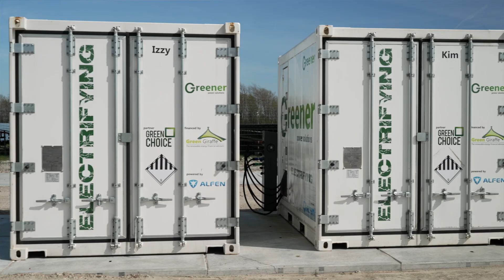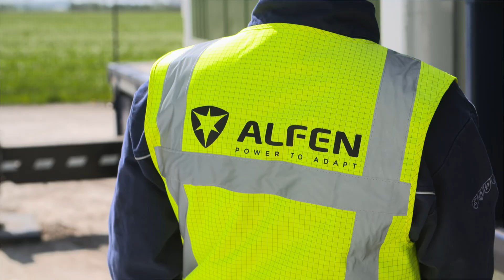Trading hub met 22 Greener batterijen bij Solar Park de Dijken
Als één van de vertrouwde partners van elektriciteitsdienstverlener Alfen heeft Greener een mooie bijdrage kunnen leveren aan een innovatief project voor zonnepark De Dijken in de provincie Noord-Holland. In het park, dat met 30.000 bifacial zonnepanelen liefst 4200 huishoudens van energie kan voorzien, is een trading hub voor maximaal 22 mobiele energieopslagsystemen gerealiseerd.

Door de zonne-energie in deze hub op te slaan, is het mogelijk om zowel de beschikbare energie als de netinfrastructuur efficiënter te gebruiken. In de video vertelt COO Klaas Akkerman, hoe dit perfect aansluit bij de doelstelling van Greener om batterijen ook werkend te houden wanneer ze niet verhuurd worden.